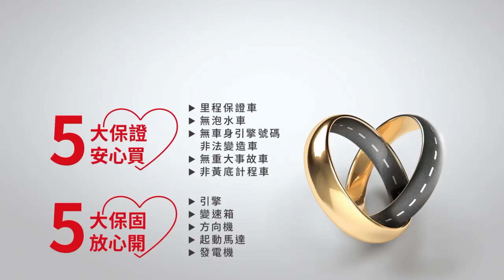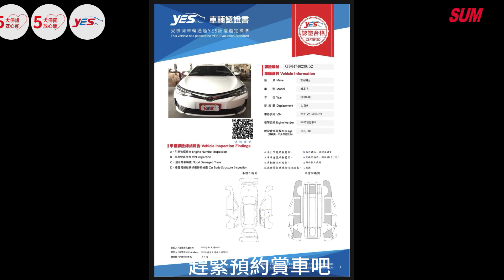【SUM中古車】TOYOTA ALTIS 2018年|豪華版 一手只跑長途 車況超好 iKEY 恆溫 全車八安 TCS 盲點 代步通勤好選擇|台南市 金台南汽車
車輛資訊：TOYOTA ALTIS 2018年
車輛售價：39.9萬
車商地址：臺南市仁德區大同路三段399號(大同路尾近台南機場)